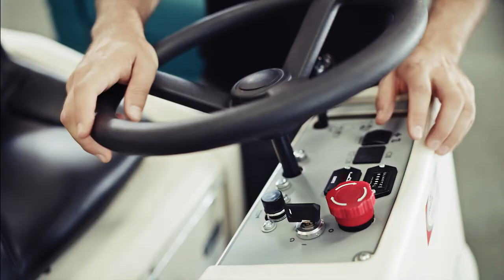Powervac video commercial